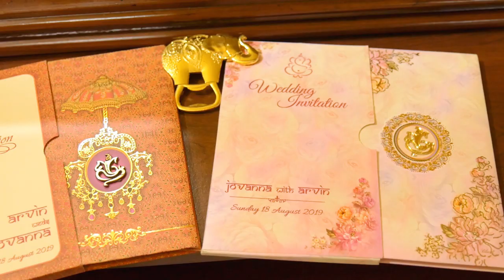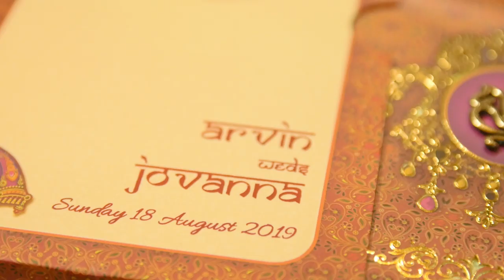Arvin + Jovanna | Trinidad Weddings | Triveni Mandir